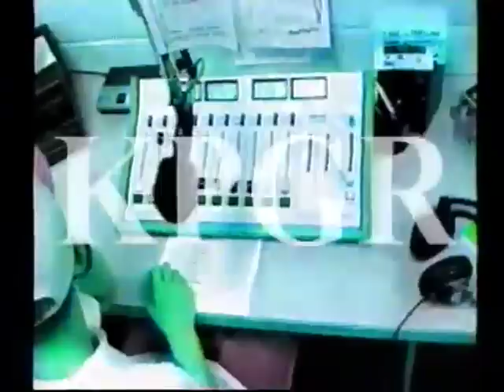PGHS 1996: KPGR Video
Oh High School videos... you don't age well at all.